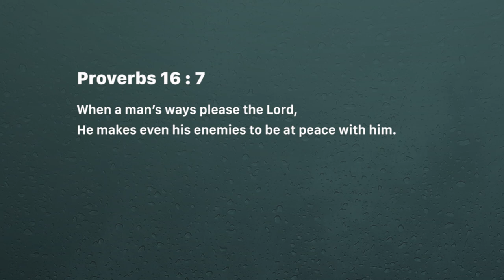Miracles changing situations - Ashish Raichur | Daily Devotion, June 7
Today's Devotional -